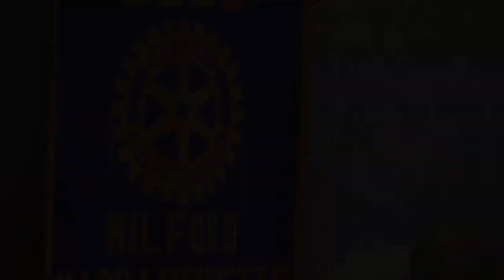Casinos: Two sides to the story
Milford TV and Milford Rotary Club presents the pros and cons of gambling in Milford.